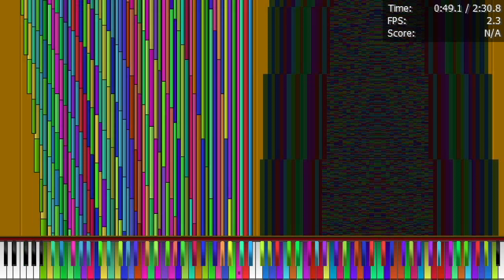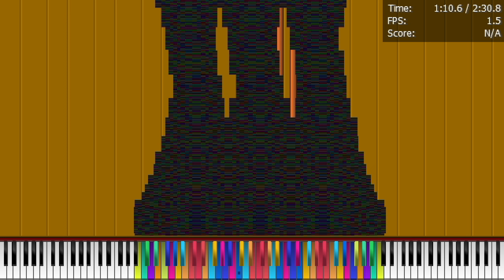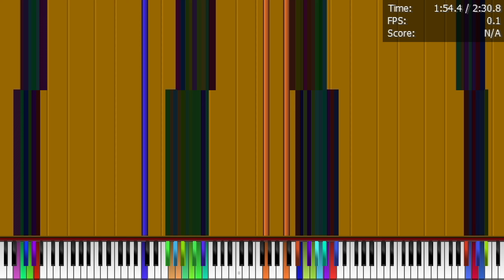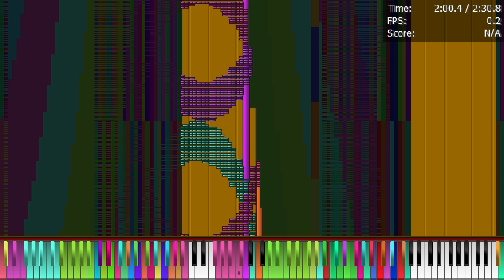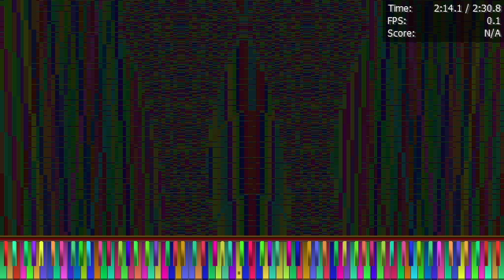[Black MIDI] Toilet Story 3 - 224.31M (AMD EPYC-Milan VM / 12 GB RAM Legit Run)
nevermind, i unexpectedly continued the daily upload streak for 1 more day 🥸

NOTE: pfa notviz was used, which has a small chance of affecting performance

PC Information:
AMD EPYC-Milan Processor @2.0 GHz (VM; 6 Virtual Threads)  (possibly AMD EPYC 7713P)
no vGPU
12 GB RAM DDR4 (unknown speed)
NVME M.2 SSD (Pagefile)
Windows Server 2022 Datacenter